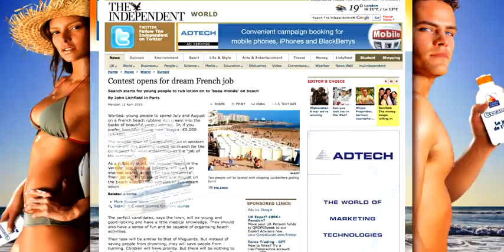Les Sables d'Olonne - Creamers, le job de l'été